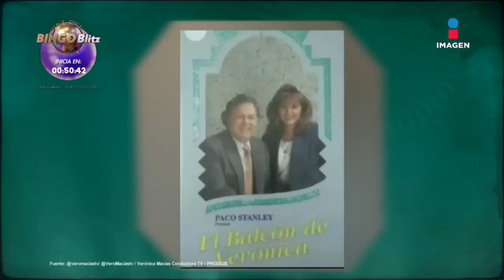Así fue la historia entre Paco Stanley y Verónica Macías | El minuto que cambió mi destino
Así fue la historia entre PacoStanley y VerónicaMacías a quienes por mucho tiempo se les creyó pareja

No te pierdas El minuto que cambió mi destino los sábados por el 3.1 de Imagen Televisión